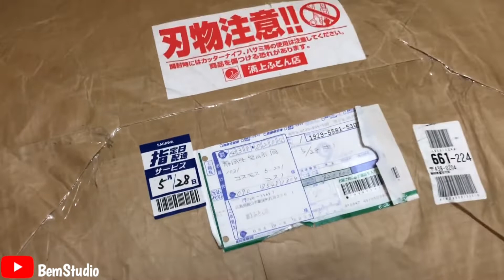KASUR DIJEPANG || highly recommended || UNBOXING